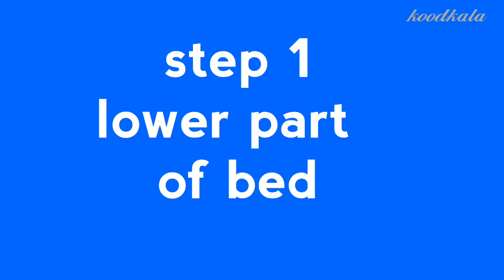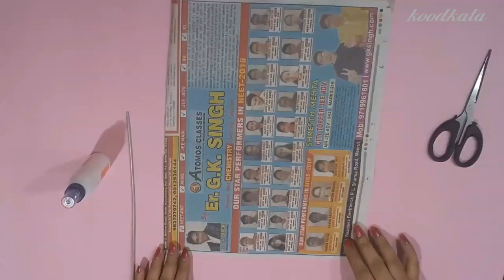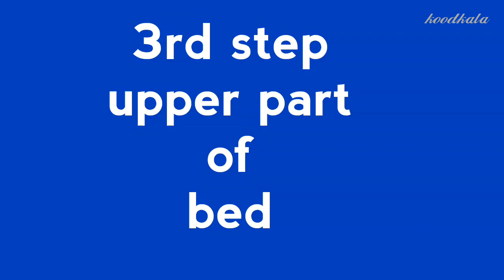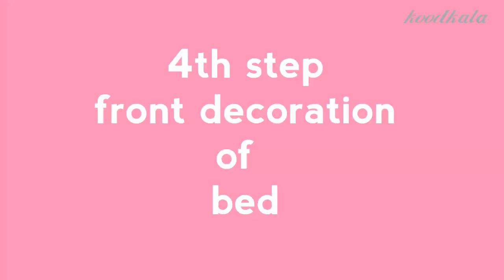Diy bed for laddu gopal for summers | लड्डू गोपाल का बिस्तर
1- my camera my mobile

2- my mic

3- my tripod
for cushion making see the video link is given below

hello friends
is video mei mai aapko sikhane ja rahi hu laddu gopal ji ka bed bnana.ye ek diy video h jo best out of waste
charon taraf se jaali se cover is bistar mei bal gopal ko aaram se neend aayegi.
dekhiye aur baniye ye khoobsoorat sa bistar .
comment mei jarur btaye video aapko kaisa laga .